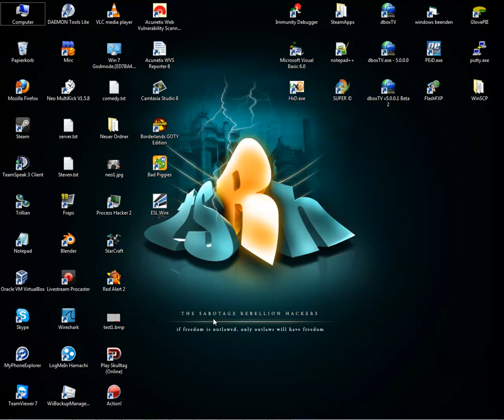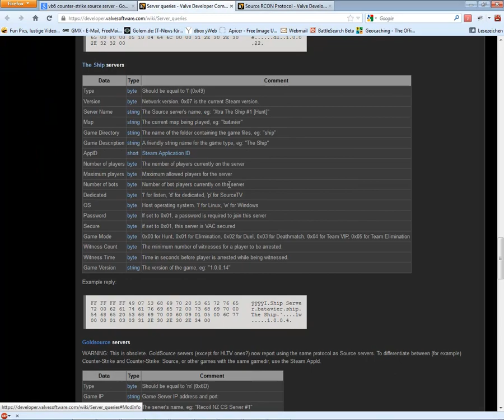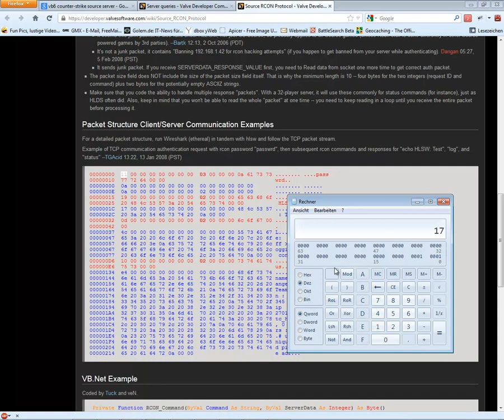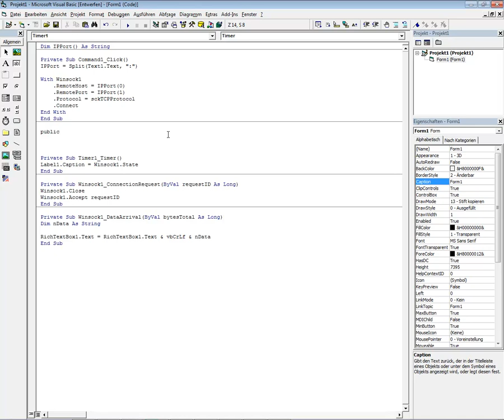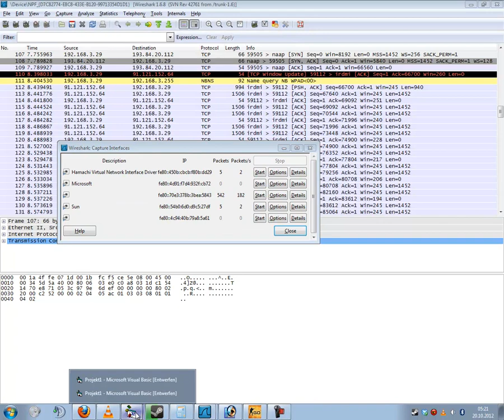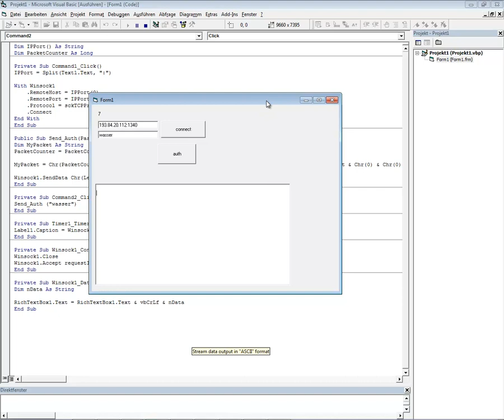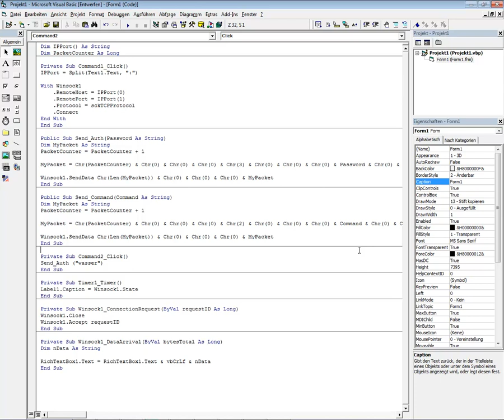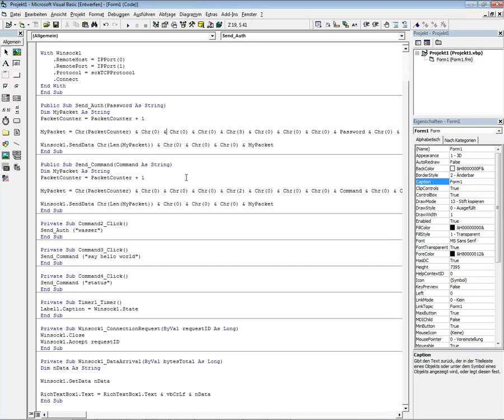Source Engine - Remote Rcon connection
Ein kleines Tutorial wie man eine remote rcon-Verbindung zu einem CS:S oder CS:GO Server aufbaut.